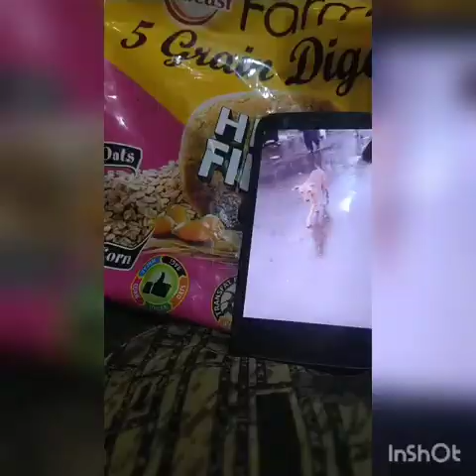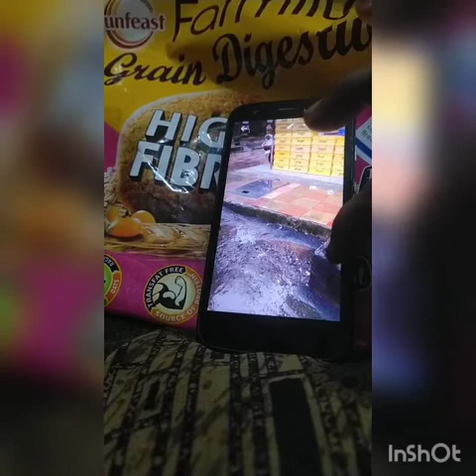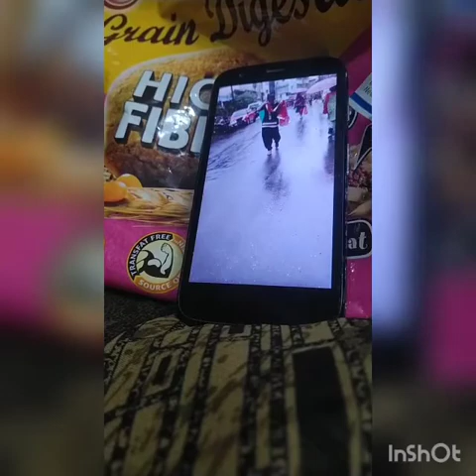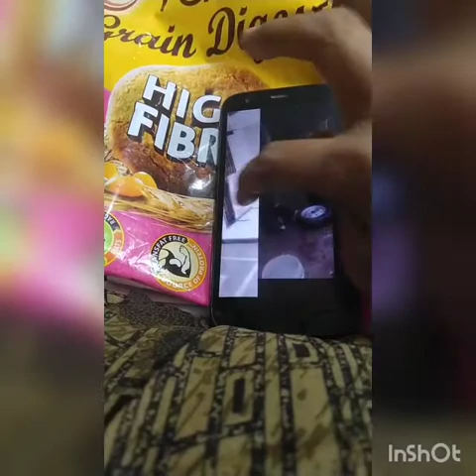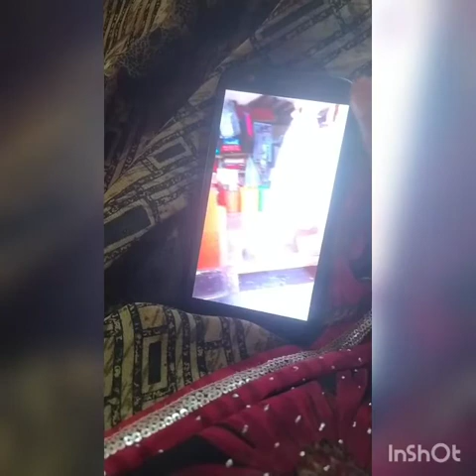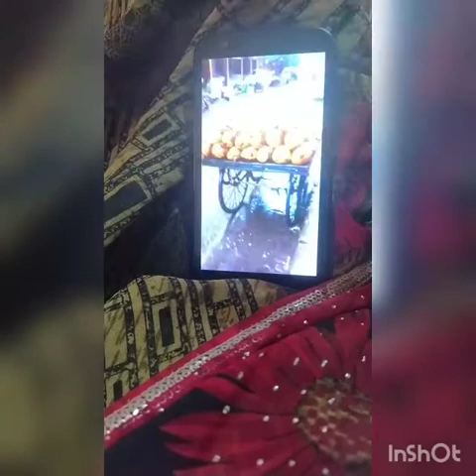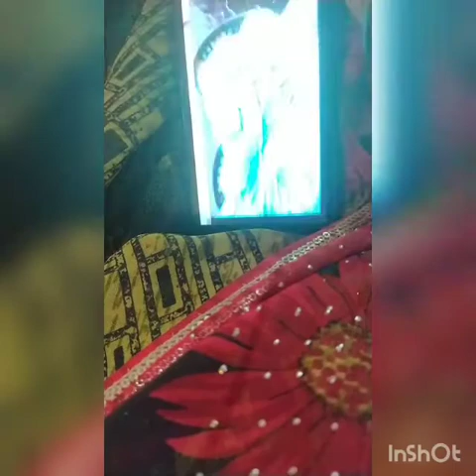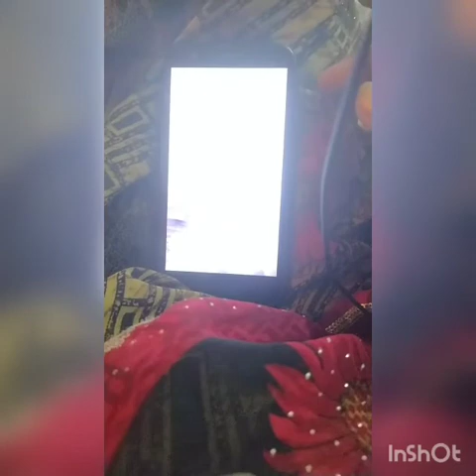As# per you tube studio for secondary student#மேல் உயர் நிலை ப் பள்ளி மாணவர்களுக்காக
All see ,understand ,spply